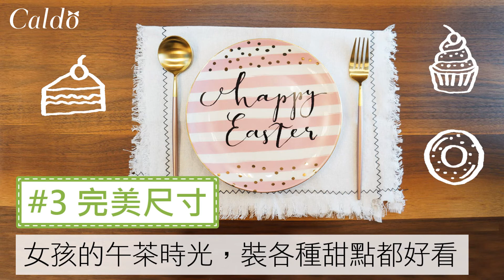【全民瘋野餐】一個小配件，讓擺盤升級為Vogue時尚版｜Caldo卡朵生活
喜歡周末和家人朋友到戶外野餐嗎？
野餐除了食物要好吃，餐具更是重點
這款盤子讓你簡單擺盤就能充滿風格
馬上來看！

妳也遇過這個困擾嗎？
食物準備得很辛苦
但放上塑膠器皿就前功盡棄😭
不管怎麼拍都不好看！

卡朵建議拋開一次性餐具
讓Vogue風餐盤
為你創造拍照的完美畫面

來看看Vogue風餐盤美在哪裡

#1 隨興風手寫字
Hold fast to dreams
Happy Easter

#2 質感金邊
獨特金邊點綴盤面，精緻高雅

#3 完美尺寸
女孩的午茶時光
裝水果、甜點蛋糕都適合

☀ 卡朵嚴選的風格家居品